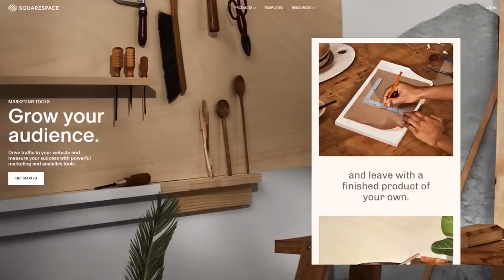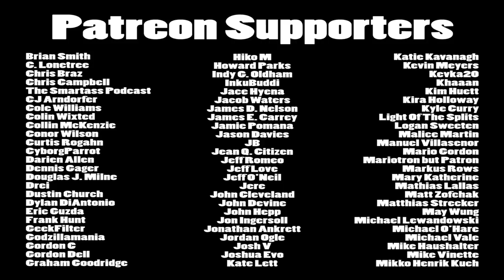Brandon's Cult Movie Reviews: CHAMPAGNE AND BULLETS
Time to add another face to the Mount Rushmore of so-bad-they're-good movies with "Champagne And Bullets", AKA "Road To Revenge" and "Geteven"!